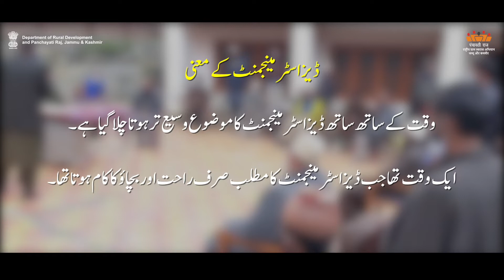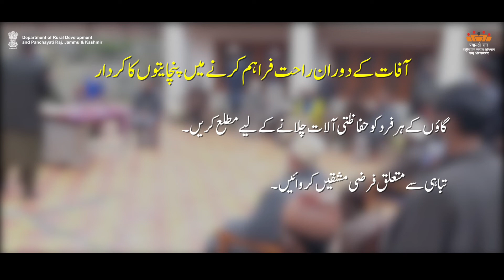AW-U Framework Village Disaster Mgmt -3| Department of Rural Development and Panchayati Raj, J&K